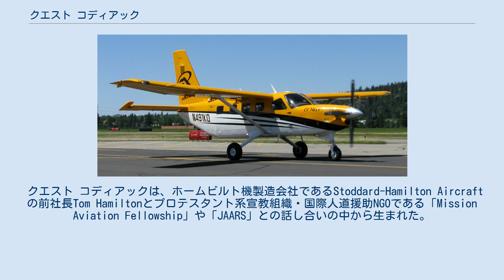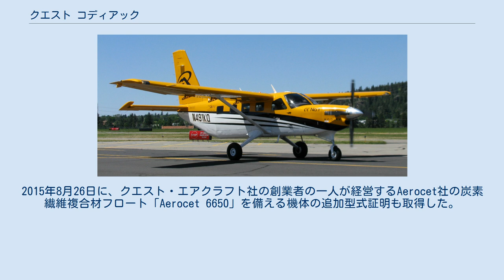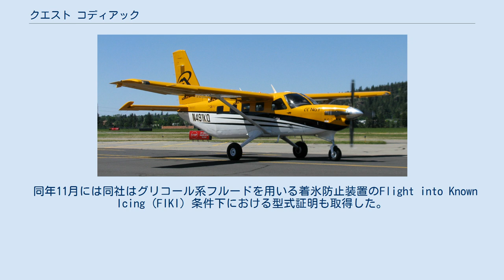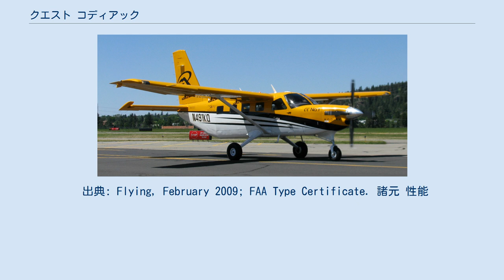クエスト コディアック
クエスト コディアック 100型 クエスト コディアック 100（Quest Kodiak 100）はアメリカ合衆国の航空機製造会社クエスト・エアクラフトが製造している高翼単発ターボプロップ機。
未舗装滑走路における運用も可能な頑丈さと経済性を両立している。
主に旅客輸送など汎用用途に用いられている。
 クエスト コディアックは、ホームビルト機製造会社であるStoddard-Hamilton Aircraftの前社長Tom Hamiltonとプロテスタント系宣教組織・国際人道援助NGOである「Mission Aviation Fellowship」や「JAARS」との話し合いの中から生まれた。
これらの組織は第二次世界大戦のパイロットたちにより、戦後すぐに南米、アフリカ、アジアの未開地へ航空機を利用して宣教する目的のため設立された。
MAFやJAARSは、未舗装滑走路や河川から離着陸できる頑丈で経済性の良い小型汎用機を必要としており、Tom Hamiltonはこうした性能を有する航空機は他にも需要があると考えた。
 技術設計は1999年に開始され会社組織も2001年に立ち上げられた。
市場調査の結果、アルミニウム構造、短距離離着陸性（STOL）を有する乗員10人強の汎用機となった。
胴体部はビーチクラフト キングエアを参考として設計された。
STOL性能を達成するため、前縁フラップなどに高揚力装置をもうけ、高性能を誇る750 hp (559 kW)のPT6A-34ターボプロップエンジンを採用した。
 座席は着脱可能になっている。
パイロットが利用するドアの他に、乗客用として胴体後部に48.5インチ×50インチのクラムシェル型ドアが設けられており、ドアの下部は乗降時のステップとなる。
 操縦席はガーミンG1000によるグラスコクピットが装備され、オートパイロット可能になっている。
 コディアックはフロートを取り付けることで、陸上滑走路だけでなく水上からも離着陸できる水陸両用機（水上機）となる。
2010年6月にWipaire製Wipline 7000 Amphibious Floatsを装着した機体で追加型式証明を取得した。
2015年8月26日に、クエスト・エアクラフト社の創業者の一人が経営するAerocet社の炭素繊維複合材フロート「Aerocet 6650」を備える機体の追加型式証明も取得した。
 スカイダイビング用途として乗降ドアをダイビング用に改造したモデルが発売されている。
あるダイビングスクールでは1300ftの滑走路から最大13人のダイバーを乗せて離陸し、一日に20回のフライトを繰り返している。
警察・軍・政府機関による情報・監視・偵察（ISR）任務や航空写真撮影にも用いられる。
 同年11月には同社はグリコール系フルードを用いる着氷防止装置のFlight into Known Icing (FIKI) 条件下における型式証明も取得した。
 日本の国土交通省航空局からの型式証明は2015年11月6日に取得した。
欧州航空安全機関による型式証明取得も申請中である。
 初号機は2008年1月にローンチ・カスタマーのSpirit Airに引き渡された2013年9月時点で、合計100機が製造されており、記念となる100機目はSunstate Aviationに引き渡された。
11機作るうち1機の機体を宣教組織に低コストで販売する「Quest Aircraft's Quest Mission Team (QMT) 」プログラムを行っている。
2015年には32機が製造されている。
 製造販売会社のクエスト・エアクラフト社は2015年に日本の常石造船グループの子会社となった。
常石グループはせとうちSEAPLANES社を設立し、2016年から尾道市を拠点としてフロート装備のコディアック水陸両用機を用いた遊覧事業を開始している。
 出典: Flying, February 2009; FAA Type Certificate. 諸元 性能